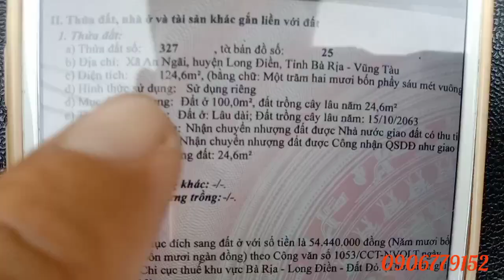siêu phẩm sát chợ an ngãi gần trường học ủy ban long điền đây ạ. 5x25. 100tc giá chỉ 1ty250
chủ kẹt tiền cần bán gấp lô đất ngay trung tâm xã an ngãi huyện Long điền BRVT. sát chợ trường học ủy ban long điền , gần quốc lộ 55. cách biển long hải chỉ 8km. tổng DT ngang 5 m dài 25m có sẵn 100m thổ cư giá chỉ 1ty250 , chủ bán lỗ 300tr ạ. LH 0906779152 dắt xem đất gặp trực tiếp chủ làm việc nhé